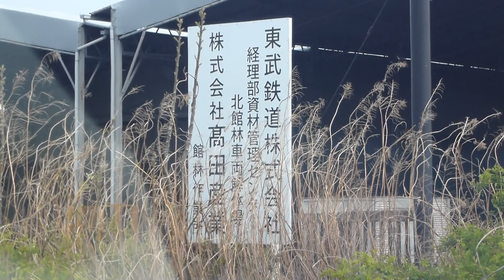【HD】 東京メトロ01系解体進捗状況（2013.4.14）【 北館林車両解体所】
本日行ってみたところ、残り2両が確認できました。
今回は解体業者（高田産業）の出入り口からも撮影してみました。
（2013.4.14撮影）